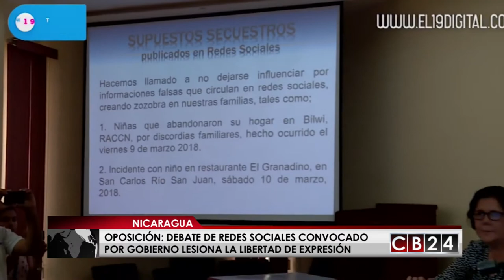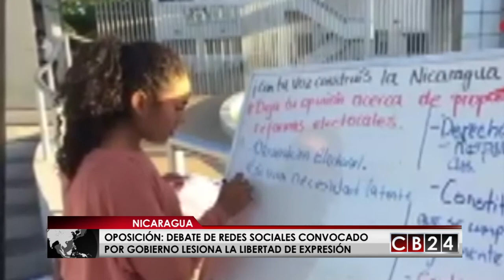Nicaragüenses en peligro de quedarse sin redes sociales e internet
Oposición rechaza pretensiones del gobierno de Daniel Ortega en Nicaragua, de bloquear los servicios de internet en ese país, por considerar que constituye una violación a la libertad de expresión e información.
Recientemente la vicepresidenta Rosario Murillo solicitó a la Asamblea Nacional activar una serie de comisiones para debatir  asuntos relacionados con la mujer, niñez, adolescencia y juventud, para revisar las conexiones a internet y redes sociales.
Convocatoria que hace el gobierno de Ortega como reacción a una serie de rumores que se tejieron recientemente en Nicaragua sobre una ola de secuestros y la captura de una supuesta banda dedicada a la trata de personas, el tráfico de órganos y la extorsión, versiones que fueron desmentidas por las autoridades policiales.
Para la oposición el combate al ciberacoso y frenar la ola de informaciones mal infundadas son la estrategia que usara el gobierno de Daniel Ortega para amenazar la libertad de acceso a medios masivos y redes sociales, una vía que tienen los nicaragüenses para expresar sus opiniones. Por lo cual organizaciones sociales y defensores de derechos humanos, ven con preocupación lo que estimas constituye un nuevo ataque a las libertades de los nicaragüenses.